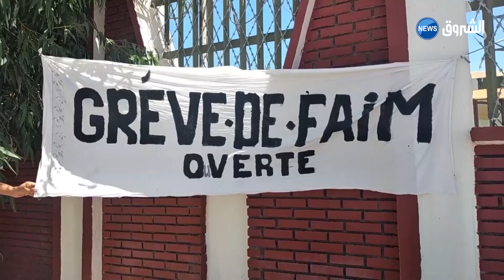تبسة..ثلاثيني يضرب عن الطعام بسبب تجاوزات في مسابقة التوظيف بسوناطراك